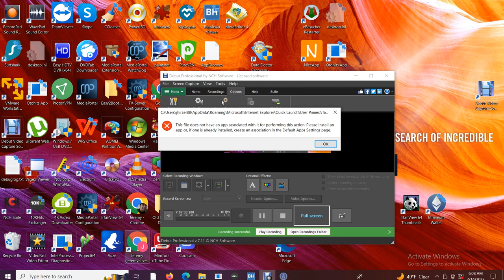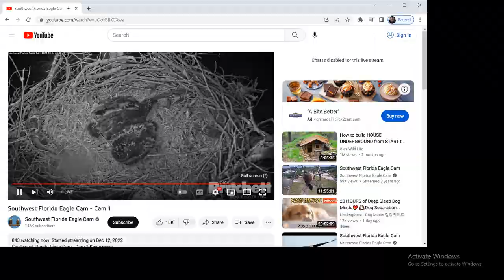SWFL Bald Eagles 02/13/2023 23:00